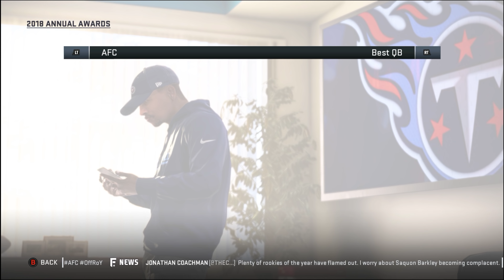Playoff Preview -Tennessee Titans Madden 19 PC Franchise Mode 4K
✮ PSN - DLloydTV
✮ Xbox One - DLloydTV